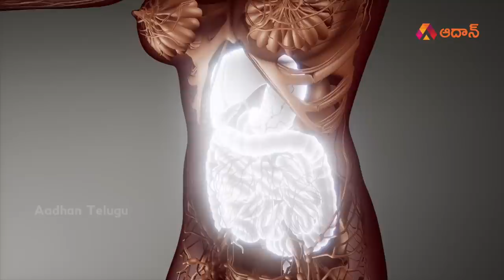గ‌ర్భం వ‌చ్చేముందు క‌నిపించే ల‌క్ష‌ణాలు | Early Signs of Pregnancy |Pregnancy Symptoms in Telugu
What are common signs of pregnancy?. how soon do you get symptoms of pregnancy? all your questions about pregnancy will be clear by watching this video. Pregnancy occurs when a sperm fertilizes an egg after it's released from the ovary during ovulation.

గ‌ర్భం వ‌చ్చేముందు క‌నిపించే ల‌క్ష‌ణాలు
ప్రెగ్నెన్సీ మొద‌టినెల‌లో క‌నిపించే ల‌క్ష‌ణాలు
ఈ ల‌క్ష‌ణాలు క‌నిపిస్తే మీరు conceive  అయిన‌ట్టే
ప్రెగ్నెన్సీ వ‌చ్చేముందు క‌నిపించే ల‌క్ష‌ణాలు ఇవే..
మీకు ఈ symptoms ఉన్నాయా..అవి ప్రెగ్నెసీకి కార‌ణం కావొచ్చు

Introduction 00:00
Pregnancy Symptom 1 - Missing Periods - 0:30
Pregnancy Symptom 2 - Food Taste - 00:56
Pregnancy Symptom 3 - Food Cravings - 01:17
Pregnancy Symptom 4 - Hormonal Changes - 01:39
Pregnancy Symptom 5 -  Vaginal Discharge - 02:35
Pregnancy Symptom 6 : Body Temperature 02:52

 గ‌ర్భంతో ఉన్న‌ప్పుడు ఒక్క‌క్క‌రికి ఒక్కో ల‌క్ష‌ణం ఉంటుంది. కొంద‌రికి conceive అయ్యాం అని తెలిసే ల‌క్ష‌ణాలు మొద‌టివారంలోనే క‌నిపిస్తే మ‌రికొంద‌రికి మూడువారాల త‌ర్వాత క‌నిపిస్తాయి. వాటిలో ఎక్కువ‌గా క‌నిపించే ల‌క్ష‌ణాలేంటో ఇప్పుడు తెలుసుకుందాం.

రావాల్సిన టైమ్‌కి పీరియ‌డ్స్ రాక‌పోవటం మ‌నం conceive అయ్యాం అనే దానికి main symptom. రెగ్యుల‌ర్ period cycle నుంచి ప‌దిరోజులు ఆగితేగాని doctors కూడా ఏ విష‌యం confirm చెయ్య‌లేరు. సో ప‌దిరోజుల్లో మీకో idea రావాడానికి ఇప్పుడు నేను చెప్పే ల‌క్ష‌ణాలు ఉన్నాయో లేదో check చేసుకోండి. ఈ ల‌:క్ష‌ణాలు మీకు periods miss అవుతున్నాయ‌ని తెలియ‌డానికి ప‌దిరోజుల ముందు నుంచే క‌నిపించే ఛాన్స్ ఉంటుంది. అందులో మొద‌టిది ఏంటంటే మీకు కొన్ని foods అనేవి న‌చ్చ‌క‌పోవ‌టం. వాటి smell కూడా న‌చ్చ‌దు. ఎందుకంటే  pregnancy టైమ్‌లో estrogen Harmon ఉత్ప‌త్తి ఎక్కువ‌గా ఉంటుంది. అలాగే కొన్ని foods తిన్నా కూడా క‌డుపులో వికారం పుట్టి వెంట‌నే వామ్‌టింగ్స్ అయిపోతుంది. ఈ ల‌క్ష‌ణాలు ఉంటే మీరు conceive అవ‌డానికి chances ఎక్కువ‌గా ఉంటాయి.

మ‌రికొన్ని ల‌క్ష‌ణాల్లో  pregnancy వ‌చ్చేముందు కొంద‌రికి బాగా ఆక‌లి వేస్తుంది. మ‌రికొంద‌రికి ఆక‌లి చాలా త‌క్కువ‌గా ఉంటుంది.

అలాగే మ‌న‌లో కొంద‌రికి పీరియ‌డ్స్ వ‌చ్చేముందు stomach cramps లేదా పొత్తిక‌డుపులో నొప్పి రావటం స‌హాజం. అయితే కొంద‌రిలో ఇదే నొప్పి  pregnancy కూడా కార‌ణం కావొచ్చు. గ‌ర్భాశ‌యంలో పిండం settle అయ్యేట‌పుడు కొందరు ఈ నొప్పిని face చేస్తారు. అయితే అంద‌రికి ఇలా జ‌రుగుతుంద‌ని చెప్ప‌లేం.

ఇక నెక్ట్స్ వ‌చ్చేసి హార్మోన‌ల్ ఛేంజ‌స్.. PMSకి  pregnancyకి ల‌క్ష‌ణాలు ఒకేలా ఉంటాయి. రెండింటిలోనూ హార్మోన‌ల్ ఛేంజ‌స్ ఎక్కువ‌గా ఉంటాయి. అయితే వీటిలో ఒక తేడా ఉంటుంది. PMSలో వ‌చ్చే హార్మోన‌ల్ ఛేంజ‌స్ కొన్నాళ్ల‌కు కంట్రోల్‌లోకి వ‌చ్చేస్తాయి. but  pregnancyలో వ‌చ్చే ల‌క్ష‌ణాలు కొన్ని changesతో క‌లిపి వ‌స్తాయి.

అవేంటంటే మ‌న breast చాలా thunderగా ఉంటుంది. తాకితే నొప్పిగా ఉన్న‌ట్టు అనిపిస్తుంది. అలాగే breast size కొంచెం పెరిగినట్టు అనిపించ‌డ‌మే కాకుండా nipples చుట్టూ ఉన్న ఏరియాలో color change అవుతుంది. వాటి ప‌రిణామంలో కూడా change క‌నప‌డుతుంది.  వీటంన్నింటికి కార‌ణం estrogen. నెల‌లు గ‌డుస్తున్న కొద్ది breast చాలా sensitiveగా మారుతుంది.

next symptom ఏంటంటే ఎక్కువ‌సార్లు urination అవ్వ‌టం. మీ last period  నుంచి ఈ స‌మ‌స్య‌ను face చేస్తుంటే మీరు గ‌ర్భం ధరించే అవ‌కాశం ఎక్కువ‌గా ఉంటుంది. ఇలా ఎందుకు జ‌రుగుతుందంటే consetion జ‌రిగిన రెండువారాల నుంచి మీ blaader ఎక్కువ ఒత్తిడికి గుర‌వుతుంది. దాంతో మాటిమాటికి యూరిన్ పాస్ చేయాల్సి ఉంటుంది.

మ‌రో సింప‌ట‌మ్ ఏంటంటే వెజైన‌ల్ డిస్‌ఛార్జ్‌. వైట్ డిస్‌ఛార్జ్ క్వాలిటీ బ‌ట్టి కూడా మ‌నం ప్రెగ్నెంటా అవునా కాదా అని డిసైడ్ చేసుకోవ‌చ్చు. ఎందుకంటే మామూలు స‌మ‌యంలో మీ వైట్ డిస్ఛార్జ్ లైట్ క‌ల‌ర్‌లో ఉంటే,  pregnancy స‌మ‌యంలో మీ వైట్ డిస్‌ఛార్జ్ చాలా థిక్‌గా ఉంటుంది.

నెక్స్ సింప్‌ట‌మ్ ఏంటంటే బాడీ టెంప‌రేచ‌ర్‌. ఒక ప‌దిరోజుల వ్య‌వ‌ధిలో మీ బాడీ టెంప‌రేచ‌ర్‌లో మార్పులు గ‌నుకు వ‌చ్చిన‌ట్ల‌యితే మీ  pregnancyకి కార‌ణం కావ‌చ్చు.

ఒక్క‌సారి  ఈ ల‌క్ష‌ణాలు క‌నిపించ‌కుండానే మీకు  pregnancy రావ‌చ్చు. ఎందుకంటే మీ వంటి తీరును బట్టి కొంద‌రిలో ఈ ల‌క్ష‌ణాలు క‌నిపించొచ్చు.